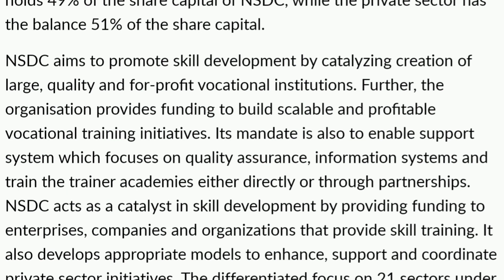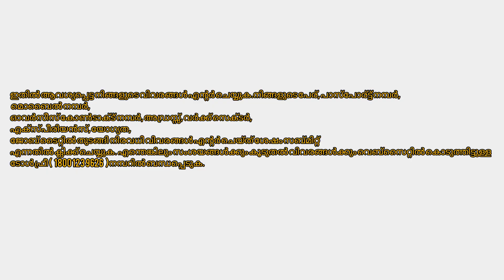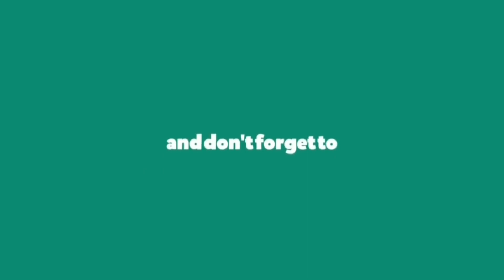Registration for Jobless during COVID19/ജോലി നഷ്ട്ടപെട്ട പ്രവാസികൾക്ക് NSDC യിൽ രജിസ്റ്റർ / VLOG 060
Video created only for passing the information.There is no Guarantee for Job Opportunities by registering via this Link.
This Awareness Video was created in view of,  the News came on keralajobnews.comJune 9, 2020.See the link below for actual news.

Registration for Jobless Expatriates during Covid19 / കോവിഡ്19 കാരണം ജോലി നഷ്ട്ടപെട്ട പ്രവാസികൾക്ക് NSDC യിൽ രജിസ്റ്റർ ചെയ്യാം.

കോവിഡ് 19 മൂലം ഒരുപാട് പ്രവാസികളുടെ ജോലി നഷ്ടപ്പെടാൻ സാധ്യതയുണ്ട്. ലോക്കഡൗൺ സമയത്ത് നാട്ടിൽ വന്നവരും, അതിന് മുൻപ് വന്നിട്ട് ലോക്ക് ടൗൺ കാരണം തിരികെ പോകാൻ കഴിയാത്തവർക്കും ജോലി നഷ്ടപ്പെടാൻ സാധ്യതയുണ്ട്.അത്തരക്കാർക്ക് സമാധാനം നൽകുന്ന ഒരു കേന്ദ്ര സർക്കാർ പദ്ധതിയെ പറ്റിയാണ് ഇവിടെ വിവരിക്കുന്നത്. ഇതിൽ രജിസ്റ്റർ ചെയ്തു കഴിഞ്ഞാൽ നിങ്ങൾക്ക് ചെയ്യാനാഗ്രഹമുള്ള ജോലി നാട്ടിലോ മറ്റു സംസ്ഥാനങ്ങളിലോ വിദേശത്തോ വന്നാൽ നിങ്ങൾക്കാകും മുൻഗണന.
വിദേശത്ത് നിന്ന് നാട്ടിൽ എത്തിയ മറ്റൊരു ജോലി ലഭിച്ചാൽ പോകാൻ താൽപര്യമുള്ളവർക്കും എല്ലാവരും രജിസ്റ്റർ ചെയ്യുക . ഇത് നമ്മുക്ക് വീട്ടിലിരുന്ന് ഓൺലൈനായി ചെയ്യാൻ കഴിയും. എങ്ങനെയാണ് ചെയ്യുന്നതെന്ന് നോക്കാം. അതിനയായി ഔദ്യോഗിക വെബ്സൈറ്റ് ഓപ്പൺ ആക്കുക.

മൊബൈൽ വഴിയോ കമ്പ്യൂട്ടർ വഴിയോ രജിസ്റ്റർ ചെയ്യാവുന്നതാണ്. ഹോം പേജിൽ തന്നെ സ്കിൽ കാർഡ് ഫോം കാണാൻ സാധിക്കും. ഇതിൽ ആവശ്യപ്പെട്ട നിങ്ങളുടെ വിവരങ്ങൾ എന്റർ ചെയ്യുക. നിങ്ങളുടെ പേര്, പാസ്പോര്ട്ട് നമ്പർ, മൊബൈൽ നമ്പർ, ഓവർസീസ് കോൺടാക്ട് നമ്പർ, അഡ്രസ്സ്, വർക്ക് സെക്ടർ, എക്സ്പീരിയൻസ്, യോഗ്യത, ജോബ് ടൈറ്റിൽ തുടങ്ങി നിരവധി വിവരങ്ങൾ എന്റർ ചെയ്ത് ശേഷം സബ്മിറ്റ് എന്നതിൽ ക്ലിക്ക് ചെയ്യുക. എന്തെങ്കിലും സംശയങ്ങൾക്കും കൂടുതൽ വിവരങ്ങൾക്കും വെബ്സൈറ്റിൽ കൊടുത്തിട്ടുള്ള
 ടോൾ ഫ്രീ ( 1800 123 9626 ) നമ്പറിൽ ബന്ധപ്പെടുക.